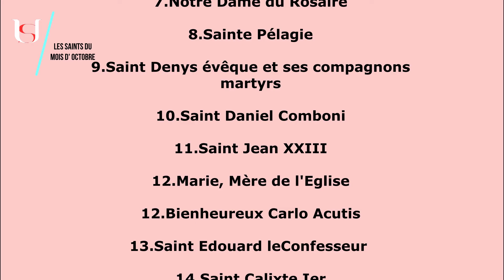Saints Jean de Brebeuf Isaac Jogues et compagnons - 19 Octobre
Saints  Jean de Brebeuf , Isaac Jogues et ses compagnons.